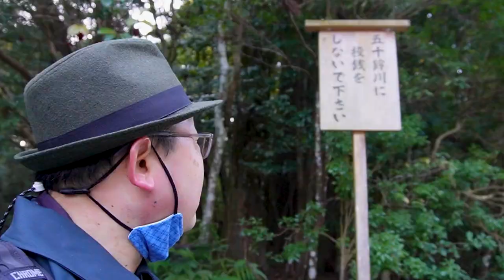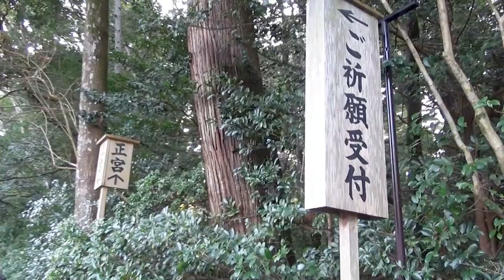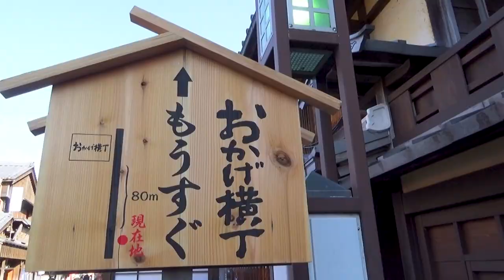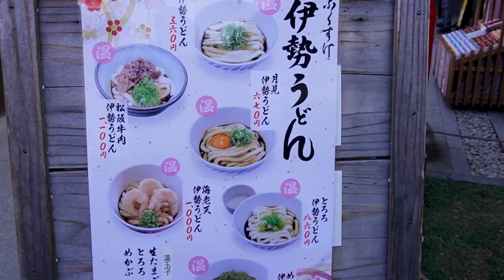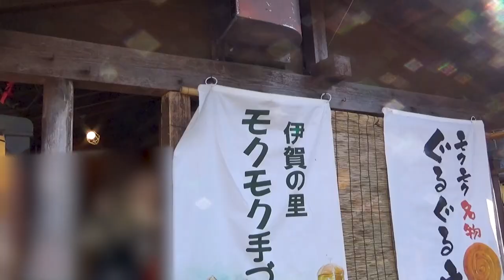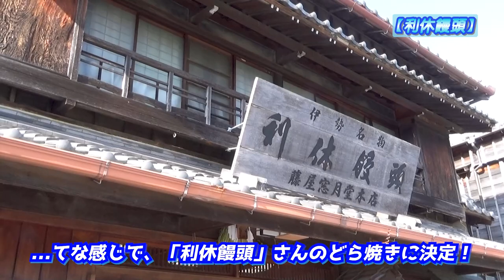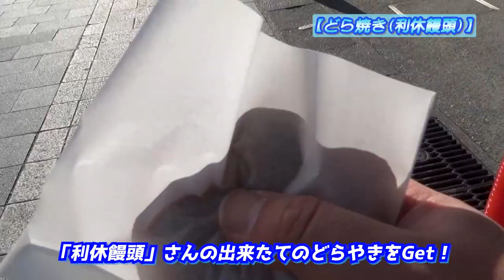最強パワースポット、伊勢神宮内宮でも参拝&初詣！ 元気もらっておかげ横丁で食欲大解放ぢゃ!!《紀伊半島編#5》/ [Power spot, Mie] The Ise jingu shrine, #2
『最強パワースポット、伊勢神宮内宮でも参拝&初詣！ 元気もらっておかげ横丁で食欲大解放ぢゃ!!《紀伊半島編#5》』です。

◎今回は前回配信のつづきで、
「紀伊半島」編第5話、
「初めてのお伊勢参り」、
〈内宮・おかげ横丁〉編を
お届けします。
この映像作品でのオススメは、
✅後光差す「宇治橋」
✅五十鈴川での「お清め」
✅後を絶たない川への投銭
✅正宮への参拝
✅おかげ横丁とおはらい町
✅初体験、本場の伊勢うどん
✅独特すぎるウインナー
✅伝統の「神恩太鼓」
✅絶品のどら焼き
これら盛りだくさんの内容で、
たっぷり楽しめる一本に‼️
ぜひ最後までご覧ください✨
そして、前回の〈外宮編〉と、
一緒に見て頂ければうれしいです！

00:00 オープニング/Opening
00:08 内宮前停留所 / At the bus stop of "Naiku-mae".
00:46 宇治橋 / The Ujibashi bridge.
01:26 内宮に入る / Proceeding in the "Naiku".
03:10 手水舎(内宮) / The 1st "cleansing yourself".
04:01 五十鈴川の「御手洗い場」 / The 2nd "cleansing yourself".
05:04 境内のさらに先へ / Aiming to the main shrine.
06:44 正宮、到着 / The main shrine.
07:25 帰路 / Going back to the Ujibashi bridge.
09:08 おはらい町へ / To the "Oharai-machi".
10:42 おかげ横丁 / Arrived at the "Okage-Yokocho".
11:33 「ふくすけ」さんで伊勢うどん / Let's try to eat "Ise-udon noodle"!
13:41 ぐるぐるウインナー / A wiener with a slightly different shape.
14:37 神恩太鼓 / A traditional performance by Japanese dram.
15:42 「利休饅頭」さんのどら焼き / I tried to buy a "dorayaki".
16:51 エンディング/Ending
17:49 エンドカード / End screen.

 This travel video is the 5th episode of "Kii Peninsula Edition" and is a continuation of the previous "Geku Arc edition".
 Arriving at "Naiku Arc" on a local bus, I crossed the Uji Bridge, which shines in the morning sun, to the precincts.
  I believe that this video, fascinated by gourmet cuisine and traditional performing arts, will surely arouse your interest.